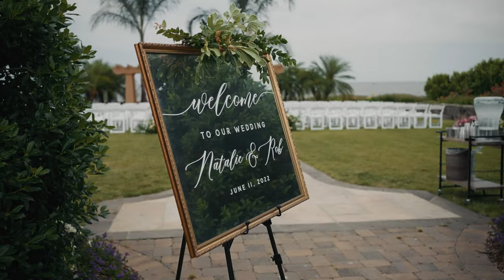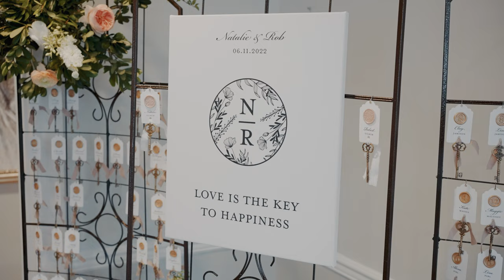Robert & Natalie | Herrington on the Bay | Annapolis, MD | Wedding Videographer | Highlight Film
Robert & Natalie’s beautiful Herrington on the Bay wedding in Annapolis, MD. It was such an honor for us to capture their big day. Read more about the couple:

When we asked Rob why he thought marriage was right for him and Natalie he said, “We bought our first home this past year as well as rescued our sweet dog, Millie. While this isn’t the traditional order of things, we felt it was finally time to seal the deal and tie the knot.”

Are you getting married? Give us a call and mention that you watched Robert & Natalie’s video to get a FREE 1-minute teaser film when you book TLIC Media